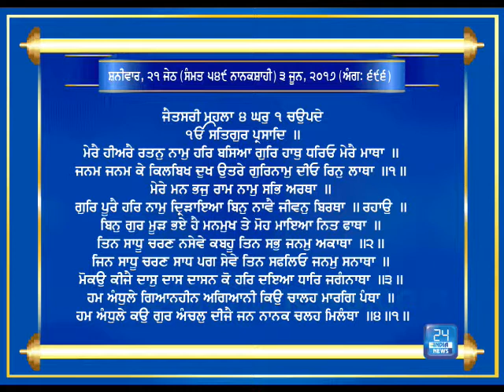Watch Video| Today's Hukamnama Sahib Ji | 24Indianews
Read & Watch Now Today's Hukamnama Sahib ji From Amritsar